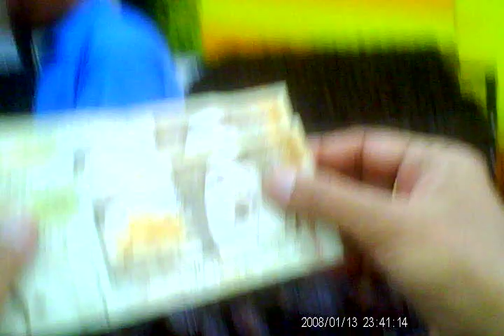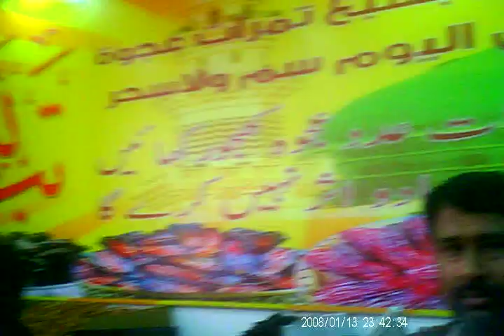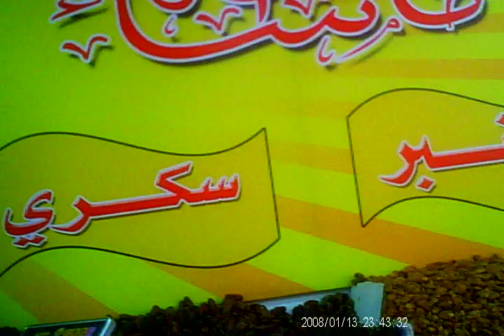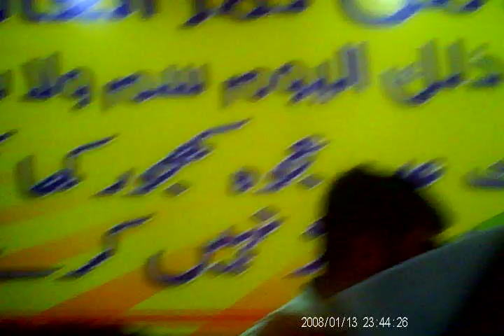ajwa Khajur ki markit all Khajur special | Ajwa Khajur Amber Khajur Saudi Arabia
Ajwa Khajur Aur Amber Khajur - Saudi Arabia Ke Khaas Khajur

Ajwa Khajur, jo Saudi Arabia ki mashhoor aur khaas variety hai, apni health benefits aur unique taste ke liye jaana jaata hai. Ye khajur Madina ke ilake se aati hai aur Islam mein iska apna ek khaas maqam hai, kyunki Prophet Muhammad (PBUH) ne iske baray mein kaha hai ke ye ek shifa hai. Ajwa Khajur ka taste mitha aur soft hota hai, jo use khane mein ek special feel deta hai. Saudi Arabia ki khajur market mein ajwa ke alawa Amber Khajur bhi ek popular choice hai, jo apne size aur sweetness ke liye mashhoor hai.

Ajwa Khajur Ke Faayde:

Heart Health: Ajwa khajur dil ki sehat ke liye faidemand hota hai, ismein potassium aur magnesium hota hai jo blood pressure ko control karne mein madad karta hai.
Digestive Health: Ajwa khajur mein high fiber content hota hai, jo aapke digestive system ko healthy rakhta hai aur constipation ko door karta hai.
Energy Boosting: Isme natural sugar hoti hai jo instant energy provide karti hai aur body ko quick fuel milta hai.
Rich in Antioxidants: Ajwa khajur mein antioxidants hote hain jo body ko free radicals se protect karte hain aur immune system ko boost karte hain.
Improves Bone Health: Ismein calcium aur magnesium hota hai jo haddi ki sehat ko improve karta hai aur osteoporosis ka khatra kam karta hai.
Rich in Vitamins and Minerals: Ajwa khajur vitamin A, B6, aur potassium ka achha source hota hai, jo aapki immunity ko strong banata hai.
Regulates Blood Sugar: Diabetes ke patients ke liye bhi Ajwa khajur beneficial hai, kyunki ye blood sugar levels ko control karne mein madad karta hai.
Boosts Sexual Health: Ajwa khajur ki consumption se sexual health bhi improve hoti hai aur fertility boost hoti hai.
Amber Khajur: Amber Khajur ek aur popular variety hai jo Saudi Arabia ki khajur market mein commonly milti hai. Iska size bada aur taste thoda zyada meetha hota hai. Amber khajur ko bhi bohot si health benefits milti hain, jaise ki energy boost karna aur digestive system ko support dena.

Saudi Arabia Ke Khajur Market: Saudi Arabia mein, khajur ki kaafi varieties available hain aur yeh bohot popular hain, khaas kar Ramadan ke mahine mein. Market mein Ajwa, Amber, Sukari, Khalas, aur Madinah ki local varieties milti hain. Yeh khajur saare duniya ke Muslims ke liye ek anmol cheez ban chuki hai, aur har ek variety ka apna unique taste aur health benefits hote hain.